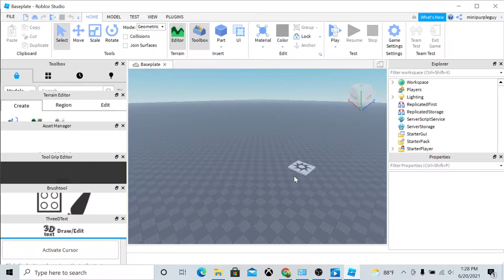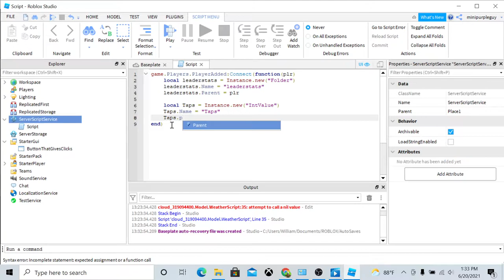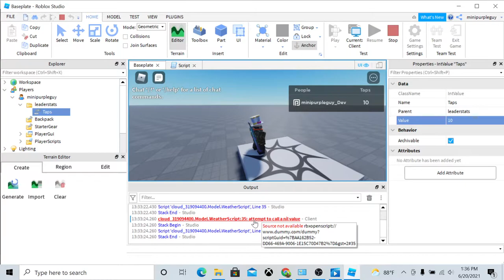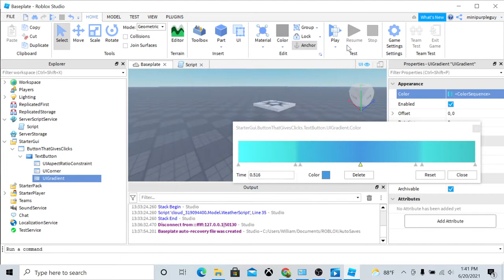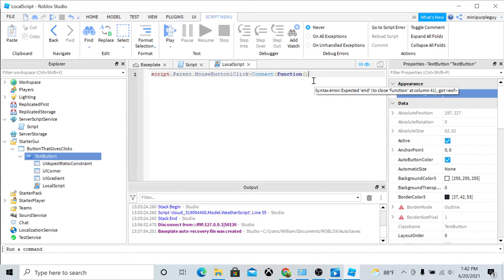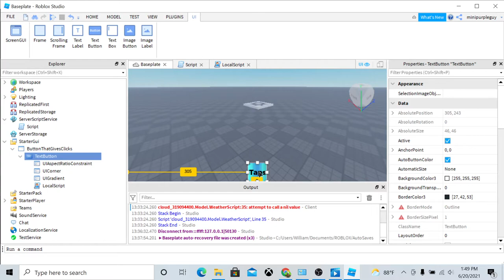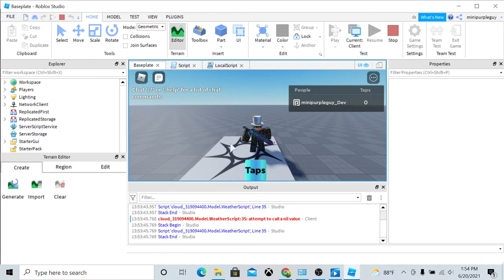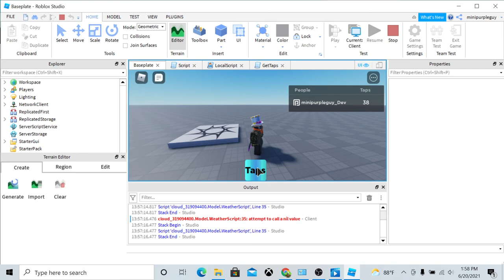Scripting and making a button that gives you points when you click it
this tutorial is for people starting out!!!